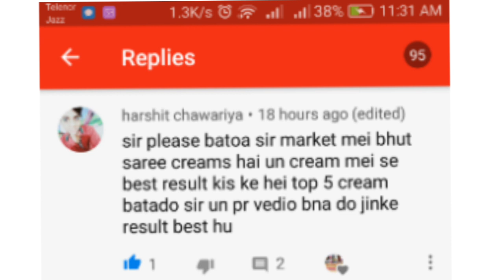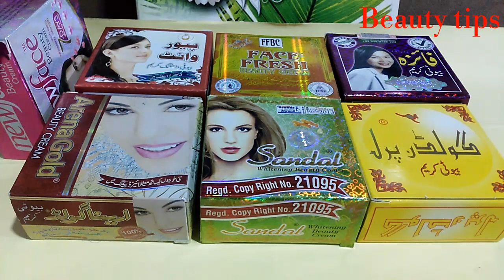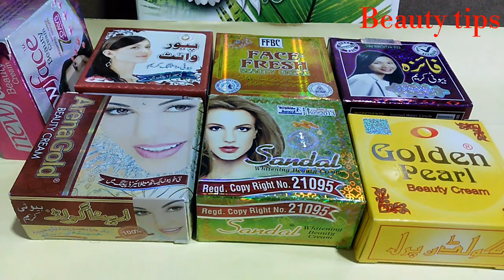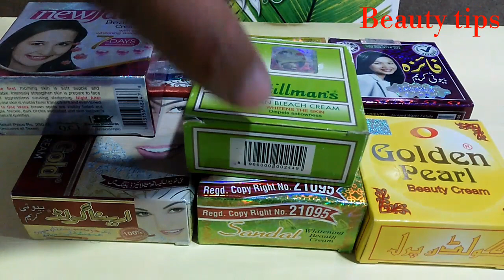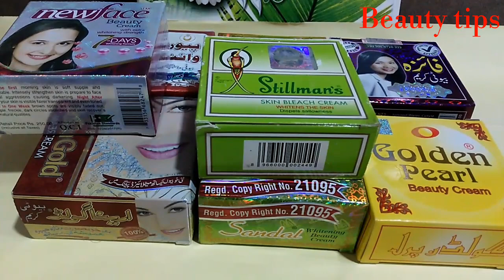Top best pakistan beauty creams rang gora karny wali 5 beauty creams pakistani urdu hindi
dear waiver aj ki apni is video mai bata raha hun top best beauty whitening  creams k matalk

is video mai ap dekh sakty hen k sub sy ziyada sale honi wali cream kon c ha

is video mai ap dekh sakty hen 2 number jani k 2nd number par sale kis  cream ki zaiyada ha

os k bad ap dekh sakty hen k number 3 or number 4 par kon kon c cream ki sale ha

or is video mai ap dekh sakty hen k number 5 par hum ny kon kon c cream  rakhi ha sale k hesab sy

is k alawa ap dekh sakty hen k fair & lovely  ki sale kesi ha

or ap dekh sakty hen k tibet snow ki sale kesi ha

is k sath sath ap dekh sakty hen k stillmans ka number kon sa ha or is ki ajkal sale kesi ha
or b boht kuch ap dekh sakty hen is video mai tu abi is video ko dekhy or jaan pay beauty creams k matalk thanks

👍Best soothing lotion

💻dekhy original  tibet snow cream

💻Dekhy original  and fake bio Amla shampoo

💻Dekhy original  sunsilk shampoo kesa hota ha

💻original  and fake Head & shoulders  shampoo

💻Dekhy original  and fake fair & lovely BB cream

💻Dekhy original and fake face wash

💻sardio k lye best lotions

💻Hair fall k lye best formula gerty balo k lye best noskha

💻Hair ko long karny k lye best oil

💻Makeup k lye myari foundation

thanks